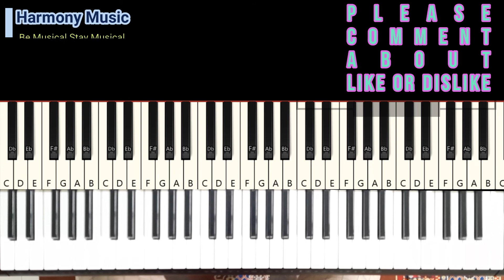Hero Flute Theme Tutorial | Piano | Keyboard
Hero Flute Theme | How To Play In Keyboard | Piano

In This Video I would Like To Teach You
A Very Famous Tune Which is Hero Flute Theme In Piano | Keyboard

~ Here Is The Links For YOU ~
~ This Products Are The Best For Beginners Level ~

1 - Casio CT-S200RD 61-Keys =

2 - Casio CT-S100 Casiotone 61-Key =

3 - Casio CT-S100 Casiotone 61-Key =

4 - Casio SA-77 44 Mini Keys Keyboard, Black =

5 - Casio CT-X9000IN 61-Key =

6 - Casio CT-X8000IN 61-Key =

7 - Caio CT-X700 =

8 - Casio S300 =

9 - Casio - CT-X870In =

- AND ALL PRODUCT - @

Available Videos In This Platform

CudT5JuGpoxth

Your Products Review Or Unbox
OR
Starting Ad. Middle Ad, & Ending Ad,